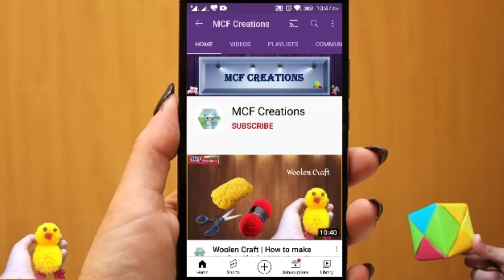Easy Greeting Card Idea | DIY – Gift Wrapping ideas | Paper Crafts